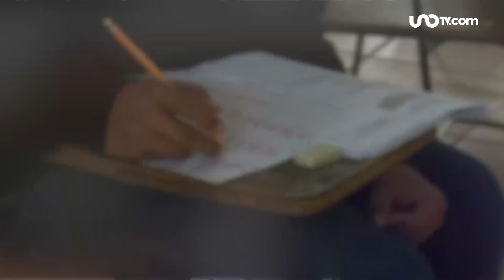COMIPEMS: Último día de examen; más de 285 mil alumnos aplicaron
Del total de aspirantes al COMIPEMS hasta 45 % tiene al bachillerato de la UNAM como su primera opción y 30 % al Poli.